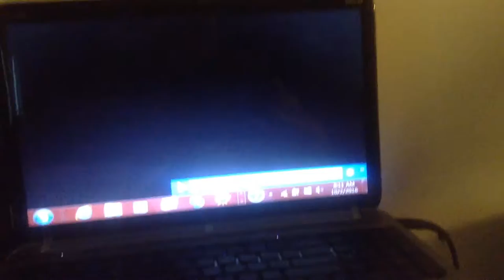jax car wash